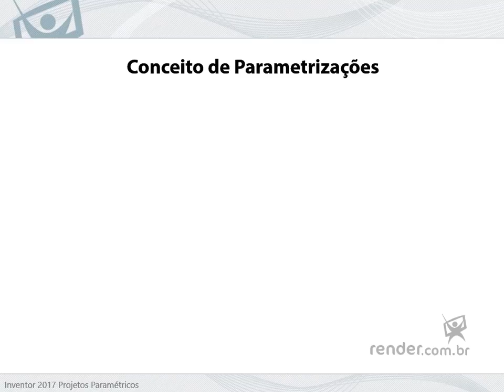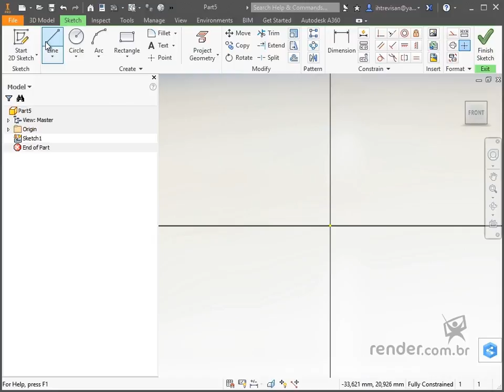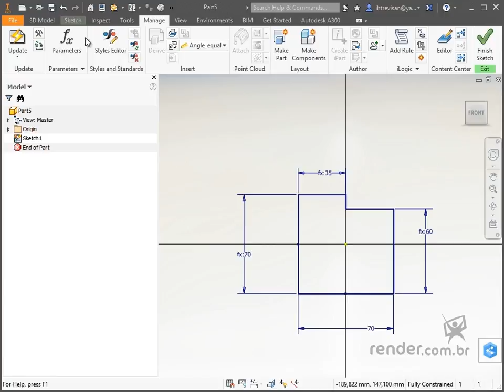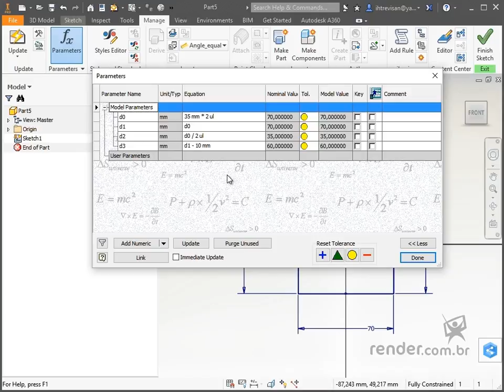Curso Inventor 2017 Projetos Paramétricos - Entendendo o Conceito da Parametrização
Com videoaulas práticas e dinâmicas, este curso ensina técnicas para otimizar projetos no Inventor e aumentar a produtividade, através da parametrização. Saiba parametrizar e relacionar dimensões em peças, restrições de montagem e dimensões de peças dentro de montagens. Crie parâmetros no Excel e importe no Inventor, adicione regras e padronizações de montagens com iMates e muito mais. Faça os exemplos e exercícios propostos e esteja capacitado para atuar em projetos altamente requisitados!

Nesta aula entenderemos o processo de parametrização e veremos como aplicar parametrizações básicas no desenho de peças.